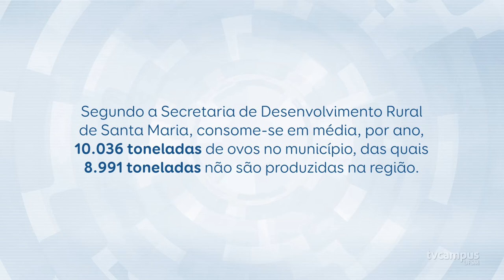Ovos coloniais começam a ser comercializados na região central do RS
Pensando em aumentar a oferta de ovos coloniais na região de Santa Maria e focando em uma alimentação mais natural para a população, a Polifeira do Agricultor em parceria com a Coopercedro e o Serviço de Inspeção Municipal viabilizou os processos para a comercialização do alimento. Confira! 🥚🍳🐔